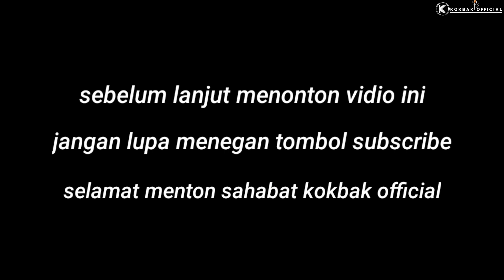Salah sangka subsitel bahasa Indonesia [ kokbak official ]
Terima kasih sudah mengunjungi Chanel ini

Salah sangka subsitel bahasa Indonesia
Supaya tidak ketinggalan Vidio selanjutnya

Enjoyyy sahabat kokbak

ide cerita                    : Jalal Mirza

Pemain                       : intan,daod,sol,shek
                                      Jalal Mirza,gense,cina kleng
                                      Amat,rohaye,angker

Cameramen              : Jalal Mirza

Sutradara                  : Jalal Mirza

Editor                         : muksal , Jalal Mirza